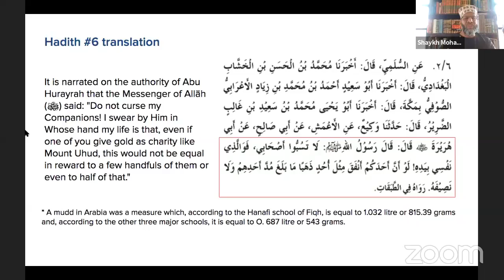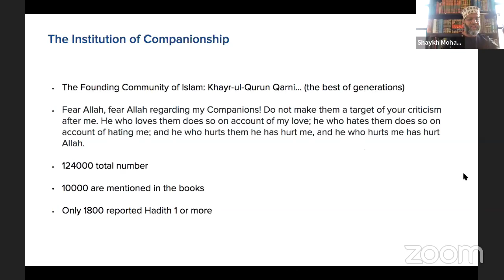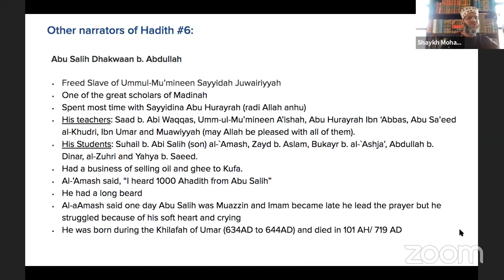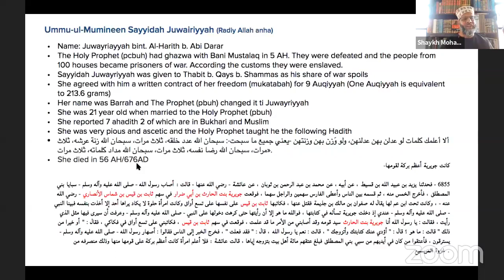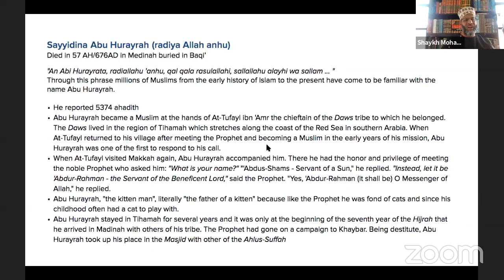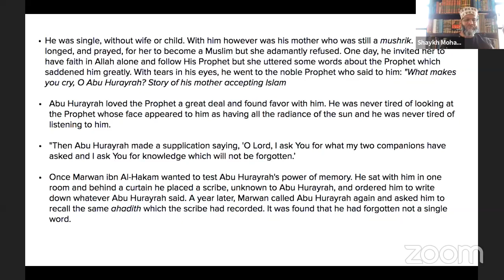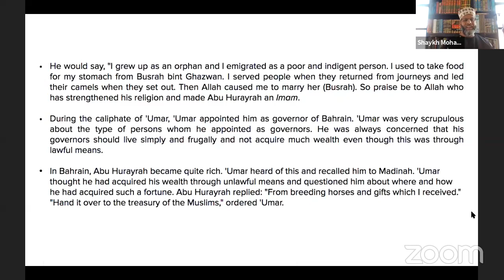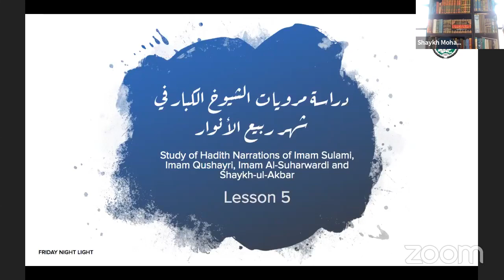Lesson 5 - Studying Hadith - Narrations of Imam as-Sulami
Taught by Shaykh Mohammad Ramzan al-Qadri al-Azhari (Australia) at Friday Night Light.

CHAPTERS

0:00 Intro
4:00 The 6th Hadith on the Companions
11:15 The Institution of Companionship
17:45 Who was Abu Salih Dhakwaan?
26:43 Who was Sayyidah Juwairiyyah?
42:19 Who was Abu Hurayrah?
1:03:22 The 7th Hadith (next session)
1:05:53 - Break -
1:07:23 Question: What did Shaykh-ul-Islam mention about the number of narrations from Sayyiduna 'Ali?
1:11:00 Question: Is the narration of eating 11 dates on 11th Rabi' al-Thani for Shifa a valid one?

Hadith studies of the narrations of four great saints and scholars with chain of transmission of Shaykh-ul-Islam Dr Muhammad Tahir-ul-Qadri.

Book 1 - al-Marwiyāt-us-Sulamiyyah min al-Hadith an-Nabawiyah (The narrations of Imam as-Sulami)

Book 2 - al-Marwiyāt-ul-Qushayriyyah min al-Hadith an-Nabawiyah (The narrations of Imam al-Qushayri)

Book 3 - al-Marwiyāt-us-Soharwardiyyah min al-Hadith an-Nabawiyah (The narrations of Imam as-Soharwardi)

Book 4 - al-Marwiyāt-ush-Shaykh al-Kabeer min al-Hadith an-Nabawiyy al-Athar (The narrations of Shaykh al-Akbar Ibn al-'Arabi)